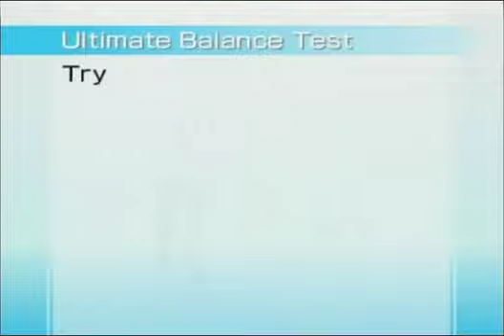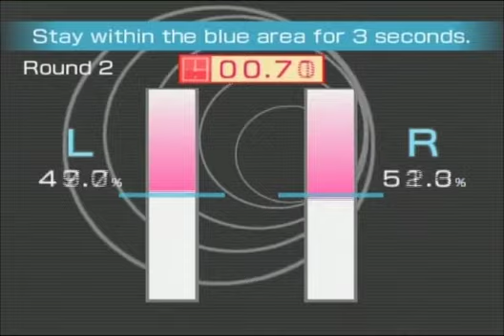Day 5 of Wii Fit: Ultimate Balance Test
60.00 seconds - i failed it